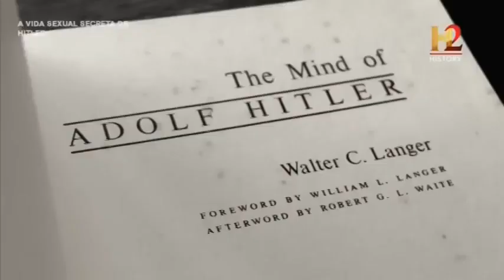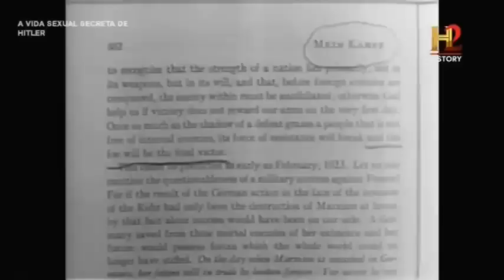A Vida Sexual Secreta de Hitler. Ep.4 - Os Rumores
Episódio 4 - Os Rumores

Neste episódio revelador, adentramos nos segredos mais obscuros e perturbadores da vida sexual de Adolf Hitler, cuidadosamente escondidos do público alemão durante seu regime. Com base em extensas pesquisas, exploramos os rumores chocantes que circundavam a figura do ditador, revelando detalhes sobre sua incomum vida íntima.

Ao mergulharmos nos mistérios de sua vida sexual, confrontamos rumores sobre práticas de masturbação crônica, voyeurismo, possíveis tendências homossexuais e até mesmo sadomasoquismo. Essas especulações levantam a questão inquietante: até que ponto Hitler foi capaz de cometer atos extremos para proteger sua privacidade e esconder seus segredos obscuros?

Prepare-se para uma análise detalhada e corajosa desses rumores perturbadores, fornecendo novas perspectivas sobre a personalidade complexa e sombria de um dos líderes mais infames da história. Este episódio promete revelar informações surpreendentes e perturbadoras sobre a vida íntima de Hitler, oferecendo uma visão profunda e inquietante de sua psique perturbada.